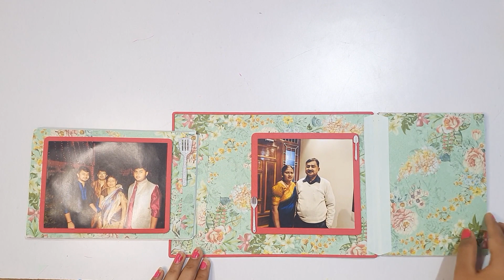Handmade Birthday gift for mumma // Special card for mummy's birthday // kitchen theme card